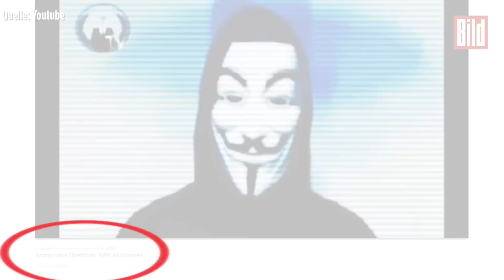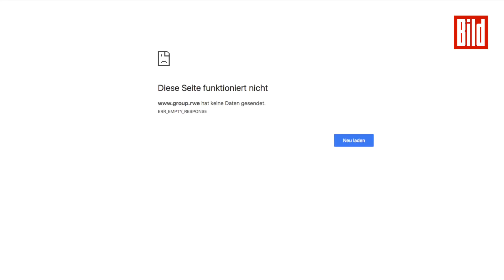Anonymous droht mit Cyberkrieg: Hacker-Angriff auf RWE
Hacker haben den Energiekonzern RWE ins Visier genommen! Montag war die Webseite des Unternehmens immer wieder nicht oder nur schwer zu erreichen. Am Abend bestätigte RWE einen Cybercrime-Angriff.

Feierst du unsere Videos? Oder auch nicht? Sag uns deine Meinung in unserer aktuellen Studie